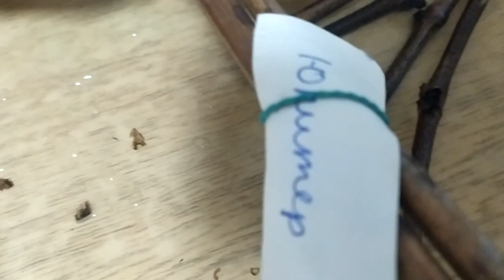100% укоренение винограда черенками весной.100% rooting of grapes by cuttings in spring.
Как провести укоренение черенков винограда в домашних условиях
Желание иметь шикарный виноградный кустарник вполне реально. Сочные ягоды, сладкий нектар вполне возможно получить, если проводить укоренение черенков винограда в домашних условиях. Для этого существуют довольно-таки несложные правила, а результат не заставит себя долго ждать.правильно подходить к вопросам подбора лозы, то следите за ее толщиной (не менее 7 см, но не более 10). Отрез проводится хорошо заточенным ножом, пилкой с мелкими зубчиками или секатором. Длина от 55 сантиметров и не больше 60 см.После среза необходимо провести зачистку от усиков и зелени. Когда делаете черенок для укоренения, необходимо, чтобы на нем были почки. Причем ни много ни мало, а четыре или пять.
После такой процедуры, начинается следующая фаза подготовки – обработка. В нее входит затопление черенка в воде. Держать нужно не менее 24 часов. Потом профилактические работы с ним. Для этого необходимо поместить или опрыскать его 3% раствором железного купороса. Каждый черенок обрабатывается отдельно. Таким образом, мы защищаем его от плесени и от возможного пересыхания во время зимовки и хранения на весь период до его укоренения.
Следить за влагой — третий этап. Что для этого следует сделать? Только окунуть кончики среза в парафин или воск. Перед этой процедурой необходимо его растопить, но следить, чтобы он не был горячим. Иначе можно испортить наши будущие кусты винограда.
Теперь можно все подготовленные черенки разобрать по группам и сформировать в пучок. Выравниваем и аккуратно обматываем в полиэтиленовый пакет или мешочек. Сделайте маркировку, чтобы весной не запутаться где и какой сорт у вас находится.

Главное – правильно подойти к заготовке виноградных черенков
После среза необходимо провести зачистку от усиков и зелени. Когда делаете черенок для укоренения, необходимо, чтобы на нем были почки. Причем ни много ни мало, а четыре или пять.